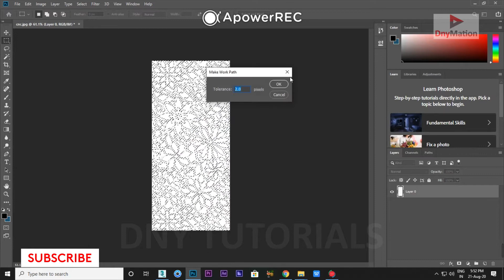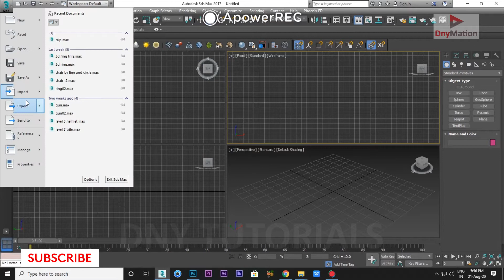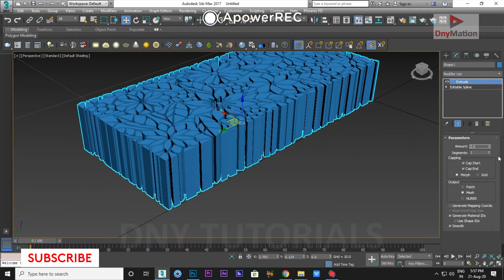How to make cnc in 3ds max by the help of Photoshop in 3 minutes Dny tutorials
cnc 3d model
design for cnc machining
cnc model 3d furniture
cnc design software
cnc sketchup model
cnc machine design calculations